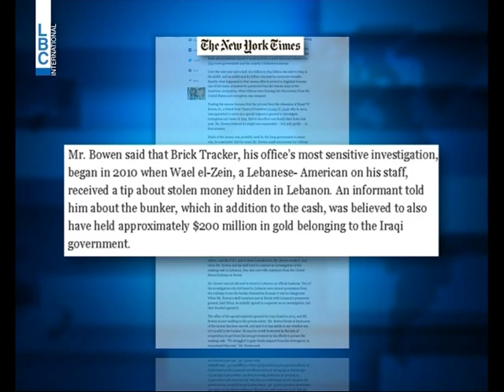LBCI News-كنز مالي من عهد صدام حسين في البقاع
يوم الأحد كشفت صحيفة نيويورك تايمز في تقرير لها عن الأموال العراقية المهربة بعد سقوط صدام حسين أن ما بين مليار و200 مليون دولار ومليار و600 مليون دولار من هذه الأموال مخبأة في مخبأ محصن في منطقة ريفية لبنانية...